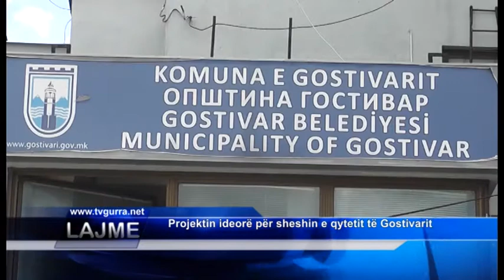Projektin ideorë për sheshin e qytetit të Gostivarit